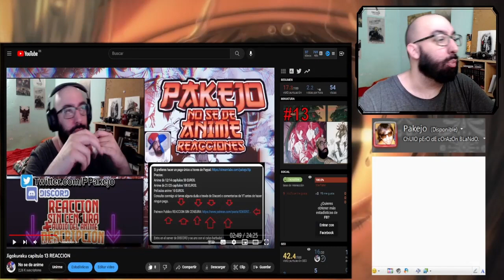Mushoku Tensei Season 2 part 2 capitulo 8 Reaccion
Mushoku Tensei Season 2 par 2 capitulo 8 reaccionemos fuerte y flojo!

Introducción: 0:00​​
Reacción: 01:44
Resumen y despedida: 25:00